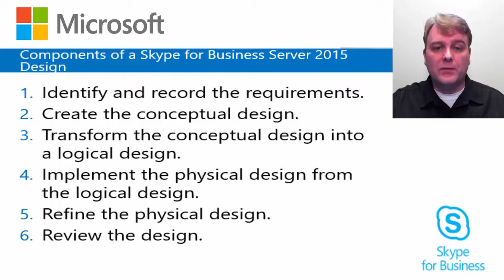02 - (04) Skype for Business Server 2015 Planning and Design Process - Components of Design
Focus on unified communications features, with particular emphasis on coexisting with legacy communication services.

Get an introduction to Microsoft Solutions Framework (MSF), and see how to design a topology.

Look at tools and methods for backup and restore.

Learn
Configure High Availability and Disaster Recovery (HA/DR).
Prerequisites
Basic understanding of databases, particularly SQL Server, basic understanding of telephony systems, basic understanding of Active Directory